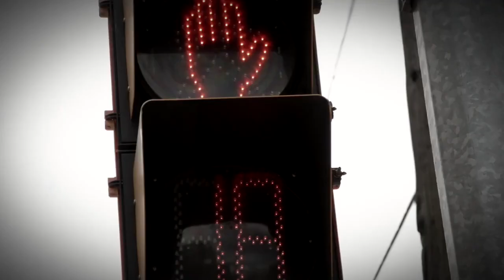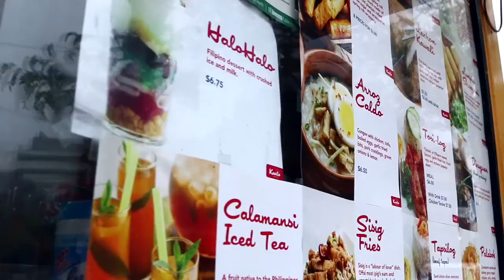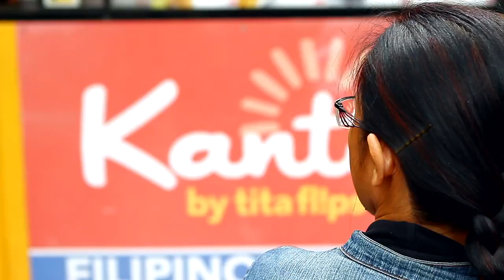This is Who We are and What we Do | Kanto by Titaflips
Kanto by Titaflips serves whatever is good in your tummy.

Elevated Filipino Street Food in Toronto by Tita Flips Kanto is a division of Tita Flips Inc. and basically is the storefront where clients can drop by and get food readily available from our regular menu and daily specials.

Kanto will be showcasing Philippine cuisine with emphasis on street food as if you were in the Philippines.

Kanto literally means "corner". It is at the corner of Bathurst and Dundas.
Kanto could also mean: "Kain na Toronto" (means Eat, Toronto!)

Kain na sa Kanto!